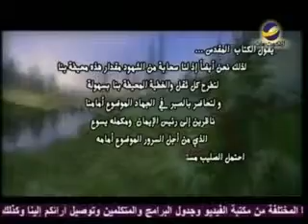الرساله الى العبرانيين1 3 13